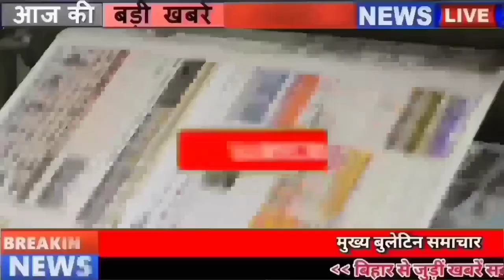Live Bihar news of 25th February 2022 Patna,Bihar Weather,Bihar Legislative Council,STET candidates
Live Bihar news 25th February 2022 of all districts in Hindi. Info of Patna,Bihar Weather,Bihar Legislative Council, STET candidates

1. 1. Tobacco Gutka and Pan Masala closed once again in Bihar

2. From this day the certificate of disability became mandatory in Bihar

3. Today in Bihari identity we will talk about Ramvriksha Benipuri

4. Indigo flight for Gaya Delhi route will start again from this day
5. Now 60 percent will be given in sports
6. The investigation team reached the Legislature Complex
7. Chances of rain in Bihar for the next two days
According to the information shared by the Meteorological Department, rain has started being seen in many districts of Bihar. According to the information received from the Meteorological Center Patna, due to the east wind bringing moisture from the Bay of Bengal region, there will be a change in the weather from Thursday. The sky will remain partly cloudy from Thursday. Due to the cyclonic circulation on Thursday, there is a possibility of thunder and lightning with light rain at isolated places in the southeast and northeast districts of the state including Patna. There is a forecast of light rain at isolated places in the eastern districts of Bihar on 25th as well as 26th February. On the other hand, the weather in other areas will remain clear.
8. Demand to open health centers in 12 more colleges in Biharweather
9. Bharat Electronics Limited (BEL) Vacancies Published
Bharat Electronics Limited (BEL) has sought applications for a total of 360 posts of Graduate Apprentice, Diploma Apprentice. Talking about the discipline for these posts, the candidates have Electronics xu0026 Communication, Mechanical, Electronics xu0026 Telecommunication, Computer Science whereas if Talking about the educational qualification, it is mandatory for the candidates to have a degree in degree / diploma in the relevant engineering discipline. Interested and eligible candidates can fill the application by visiting the official by the last date- 18/03/2022. Also, you can get all the information related to these posts by going to the URL given in the description box below.

10. ADG Headquarters Jitendra Singh honored for Best Policing

11. No letter will remain in the Home Department for a long time.

12. Despite being digitized, BiharLegislativeCouncil will issue copies of proceedings of the House

13. Police used sticks on STETcandidates

14. Bihar government claimed to have access to tap water in every household, but questions raised from the records of the Center
15. You will get to see a lot in RohtasGarhFort

16. Preparations started to open CNG stations in many districts of Bihar

17. Doctors demand increase in health budget

18. LaluYadav pleaded for bail

19. BJP raised questions on Udan Khatola surveillance

20. RJD hints at a tumultuous budget session

21. Now PM Modi will change the fate of farmers

22. NDA Legislature Party Will Form Strategy

23. Today's date is recorded in the history of India due to many reasons

Akbar's court poet Birbal was killed in a battle with the rebel Yousafzai in 1586. The Congress party won the general election in 1962. Bilateral extradition treaty ratified with India by the Duma, Russia's lower parliament, in 2000. Deepa Mehta's film ' 'Water' won the 'Golden Kinnaari' award in 2006. The film 'Nine Countries for Old Men' was voted the best film of the year at the 80th Oscar Academy in 2008. Indian actor Shahid Kapoor born in 1981. Bollywood actress UrvashiRautelabirthday born in 1994 Hans Raj Khanna, Judge of the Supreme Court of India passed away in 2008.
24. WhatsApp's special initiative for Indian users

25. Congress accused of giving wrong information to CMNitish

26. High Court sent notice to Sharad Yadav